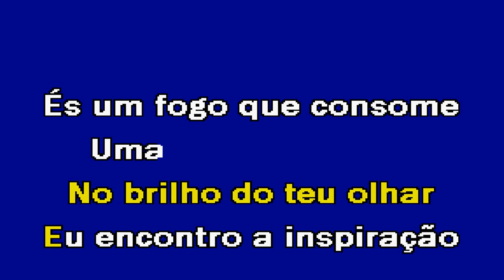MUSA Luís Rouxinol Karaoke